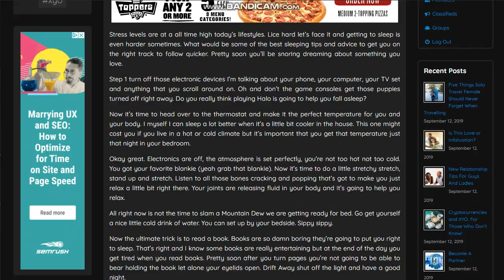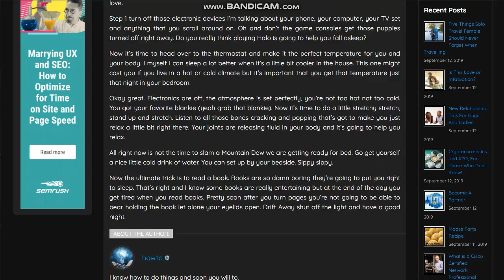How To Fall Asleep Fast - Tips To Fall Asleep Extremely Fast - Fall Asleep In Two Minutes